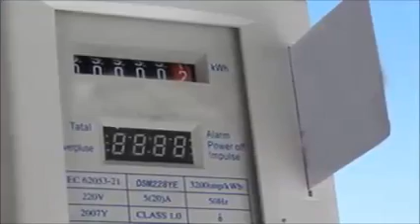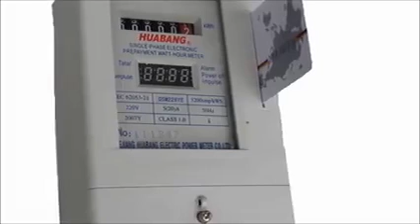ഇലെക്ട്രിസിറ്റി ബിൽ ലാഭിക്കാം KSEB യുടെ പുതിയ ഭരണപരിഷ്‌കാരം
ഇലെക്ട്രിസിറ്റി  ബിൽ ലാഭിക്കാം KSEB  യുടെ പുതിയ  ഭരണപരിഷ്‌കാരം(HOW TO SAVE ELECTRICITY BILL)